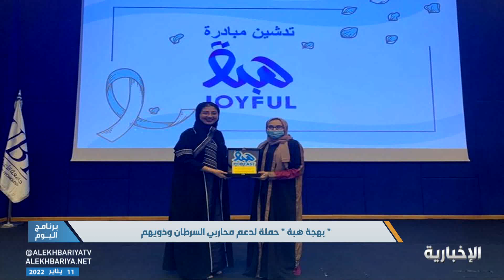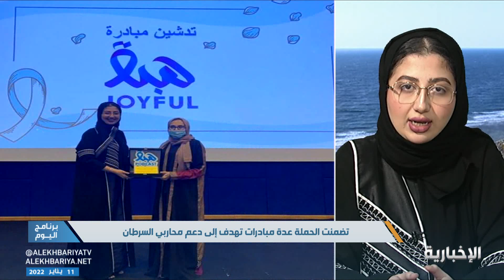حملة "بهجة هبة" إهداء من الراحلة هبة محمد خضر عريف إلى محاربي السرطان